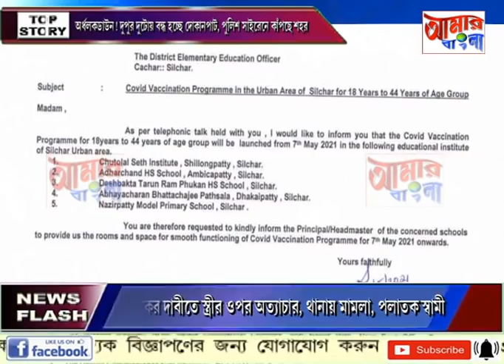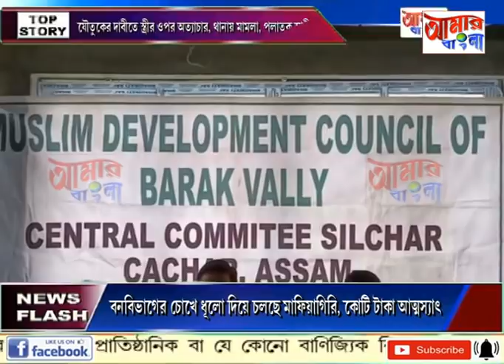AAMAR BANGLA # NEWS # 06-05-2021_